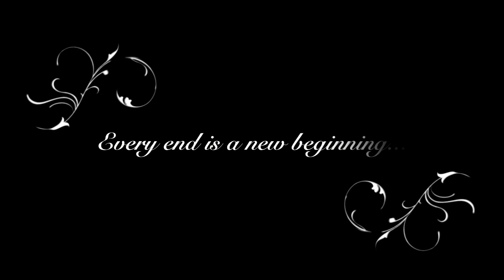Marco Gassner - Autumn Whispers